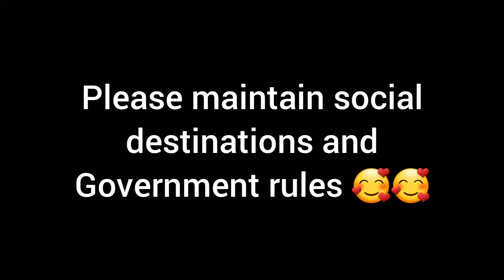Oriflame milk and honey sugar scrub review 💝💝